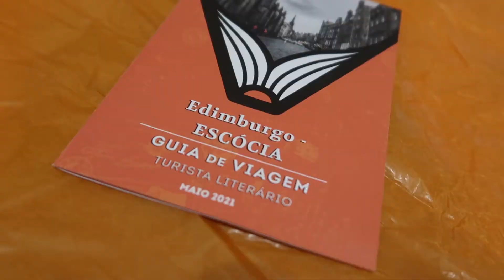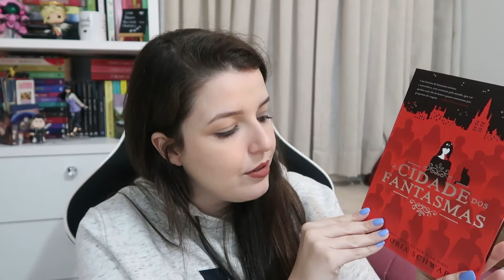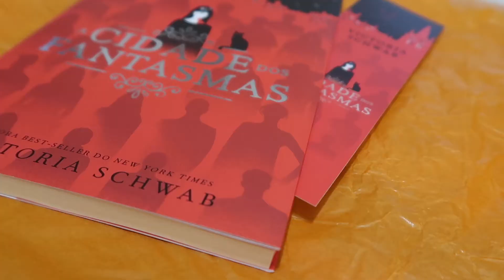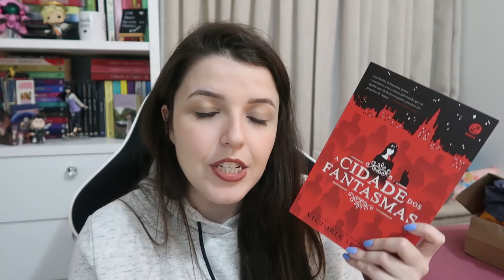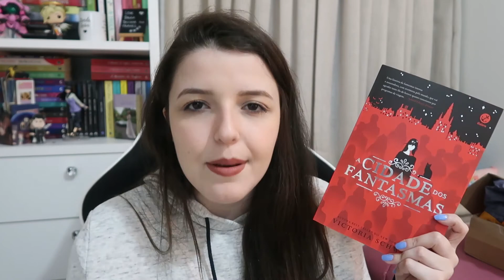Malinha do Turista Literário | UNBOXING MAIO/21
Quem diria que esse livro viria na caixinha do Turista Literário de Maio?! Confira o unboxing desse mês!